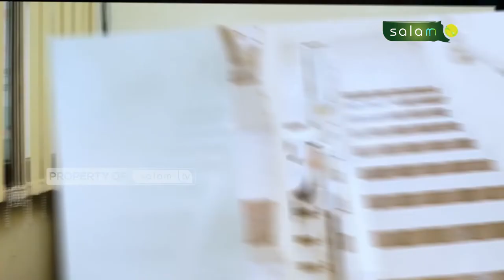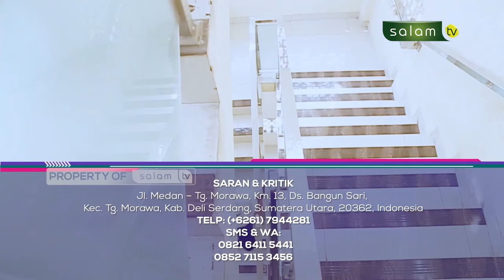🔴 Full Halo Ustadz : Apakah ada amalan ketika memasuki rumah baru?